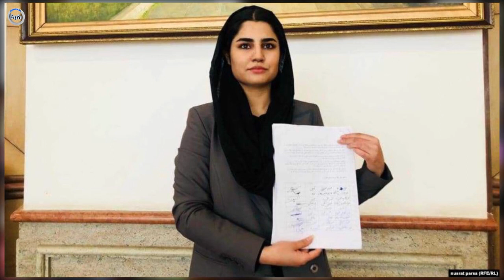پس از در.گیری در پارلمان مریم سما و دیگران مصروف چی کارها استند در مجلس، شوکه خواهید شد